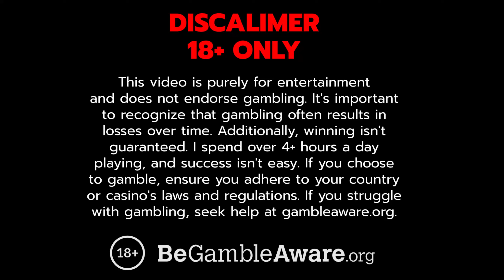The Biggest Wins on Rotten - Massive Total Takeover Wins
Here's a compilation of the best and biggest wins from 20-cent to 80-cent spins on the Rotten online slot.

Join us as we take you through our biggest wins so far, featuring some incredible max wins that have left us in awe. Sit back, relax, and enjoy the excitement as we share the highlights of our gambling journey with you.